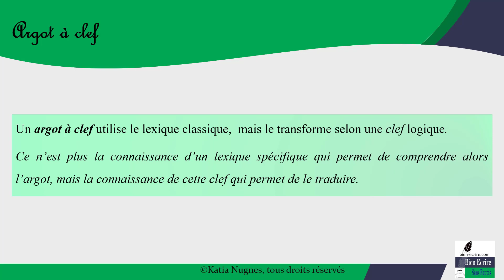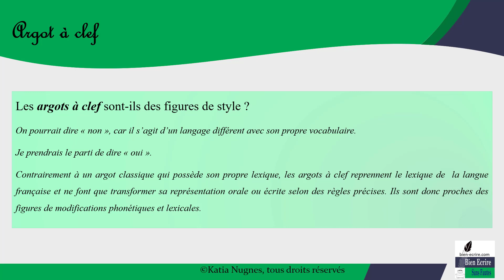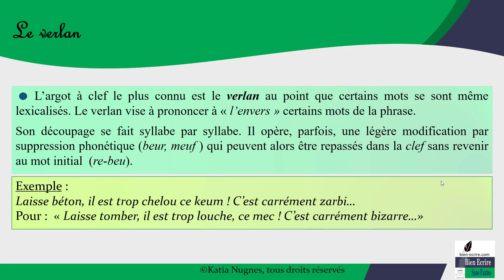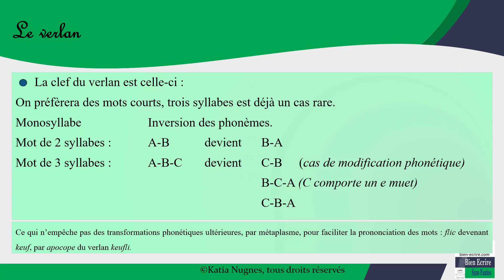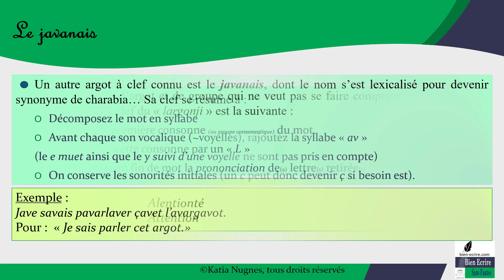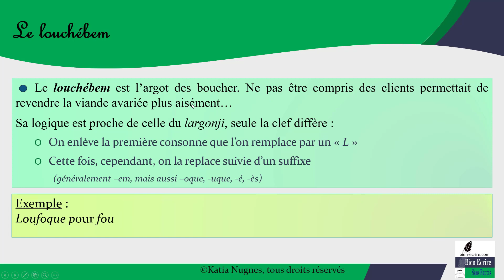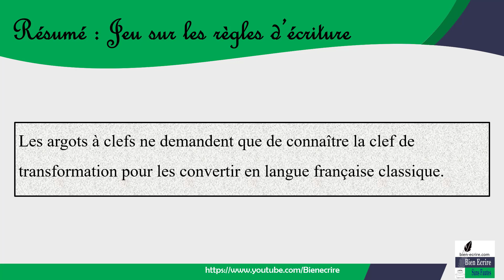Argots à clef : verlan, javanais, largonji, louchébem… (modification de mots 4/4)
Savoir ce que signifie "argot à clef".  Verlan javanais, largonji,  louchébem, l33t sp34k